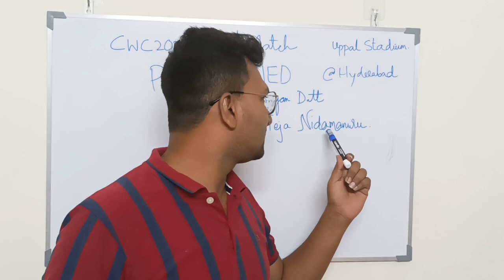World Cup 2nd Match PAK vs NED worldcup2023 cwc23 in india